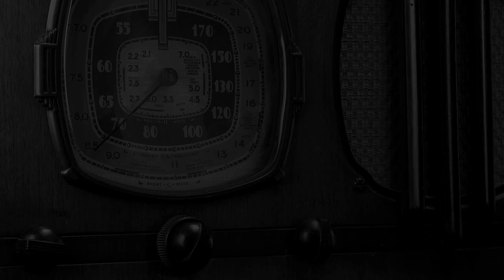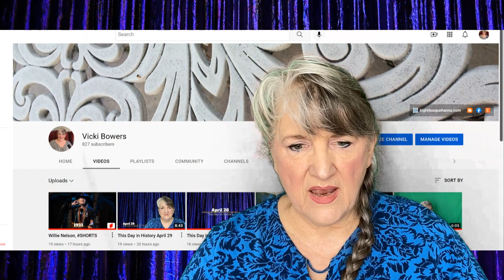This Day in History May 23 (2022)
Henry VIII and Catherine of Aragon, Captain Kidd, Franz Mesmer,  The General German Workers Association,  Canadian Mounted Police, Super Centenarian Jeralean Talley, Robert Moog, Bonnie & Clyde, Buck Showalter, Drew Carey, Jewel, this day in history, May 23.

Vicki Bowers
1008 Roberts Cut Off Road
Unit 10045